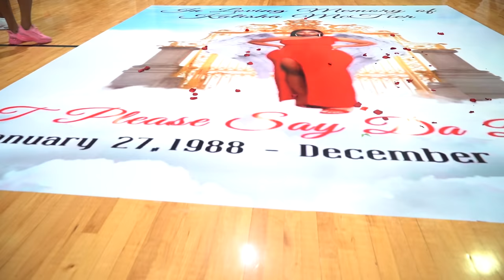In Memory of "T-Baby" McTier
Rest in Peace Tbaby, Funeral of young Mother.